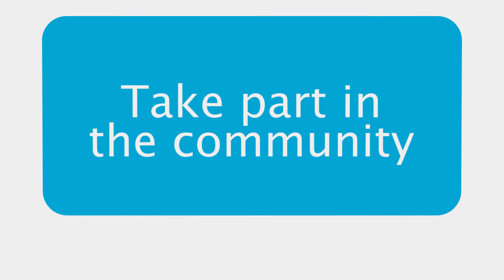Pre-Roll Video for Learn How To WordPress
This video was customized for Learn How To WordPress so they could play it at the beginning of all of the videos they post on YouTube. It was created using a template from VideoHive